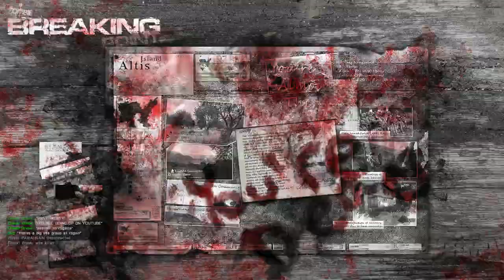HUNTED! - Arma 3: Breaking Point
We back with some Arma 3: Breaking Point. Fuck DayZ. Nobody like that shit.